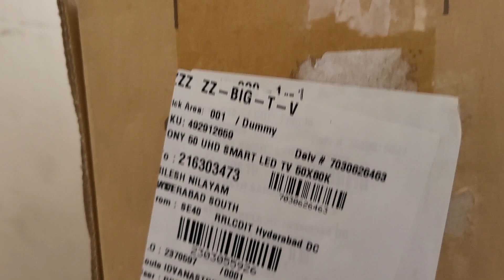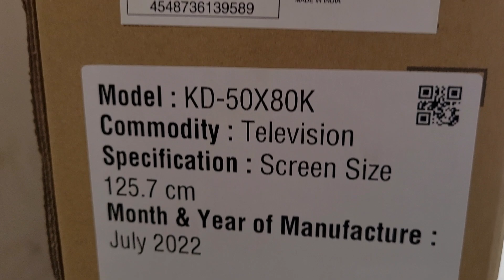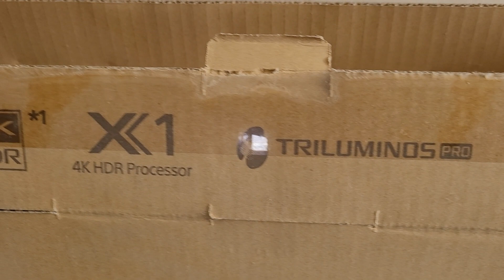Sony Bravia 126 cm (50 इंच) 4K अल्ट्रा HD स्मार्ट LED Google TV KD-50X80K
ब्रांड

Sony

समर्थित इंटरनेट सेवाएं

Zee5, वूट, अमेज़न प्राइम वीडियो, डिज्नी+हॉटस्टार, होइचोई, Sony लिव, और कई और, नेटफ्लिक्स

डिस्प्ले तकनीक

एलईडी

रिज़ॉल्यूशन

4K

रिफ़्रेश रेट

60 Hz

विशेष फ़ीचर

Google TV, वॉचलिस्ट, वॉयस सर्च, Google Play, Chromecast | समर्थित ऐप: नेटफ्लिक्स, अमेज़ॅन प्राइम वीडियो, अतिरिक्त विशेषताएं: ऐप्पल एयरप्ले, ऐप्पल होमकिट, एलेक्साGoogle TV, वॉचलिस्ट, वॉयस सर्च, Google Play, Chromecast | समर्थित ऐप: नेटफ्लिक्स, अमेज़ॅन प्राइम वीडियो, अतिरिक्त विशेषताएं: ऐप्पल

मॉडल का नाम

ब्राविया

माउंटिंग हार्डवेयर

1 LED TV, 1 वारंटी कार्ड, 1 AC पावर कॉर्ड, 1 रिमोट कंट्रोल, 1 टेबल-टॉप स्टैंड, 1 यूज़र मैनुअल, 2 AAA बैटरी1 LED TV, 1 वारंटी कार्ड, 1 AC पावर कॉर्ड, 1 रिमोट कंट्रोल, 1 टेबल-टॉप स्टैंड, 1 यूज़र मैनुअल, 2 AAA बैटरी

कनेक्टर प्रकार

वाई-फाई, यूएसबी, HDMI, ईथरने